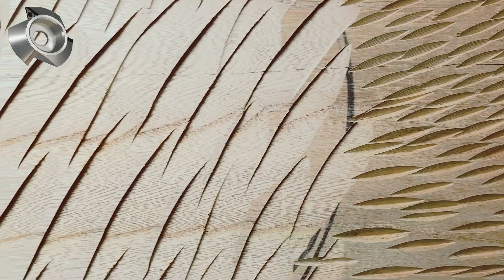[이런 작업 처음이지?] 삼각커터를 활용한 문양넣기 작업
안녕하세요. 목공예 작업에 대한 정보를 공유하는 만파입니다.
오늘은 기본의 작업과 다른 작업을 소개하도록 하겠습니다.

보통 나무조각작업을 한 후, 나무의 표면을 매끄럽게 샌딩으로 마무리합니다.
하지만 이번에는 샌딩작업이 아닌, 삼각커터로 나무의 표면에
문양을 넣어주면서 작품의 포인트 및 새로운 연출을 할 수 있습니다.

삼각커터로 문양을 넣고 너무 거칠게 느껴질 경우에만
부드러운 고운 사포를 이용해 살짝 샌딩작업을 해줍니다.

영상을 보시고 만들어 보시기 바랍니다.
감사합니다.